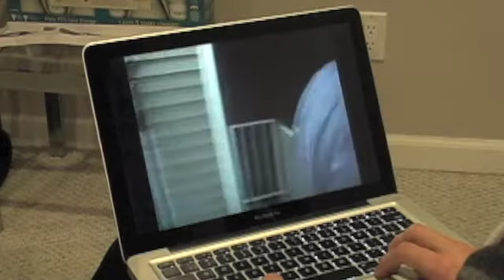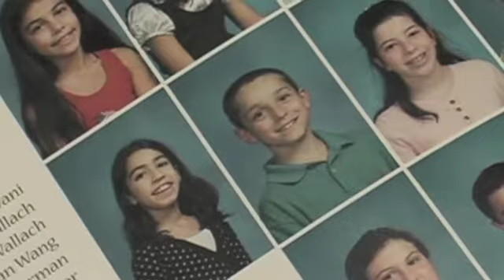Knee The Sitcom Episode 7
After a two year hiatus, this wildly popular internet phenom returns in its full glory! Enjoy...